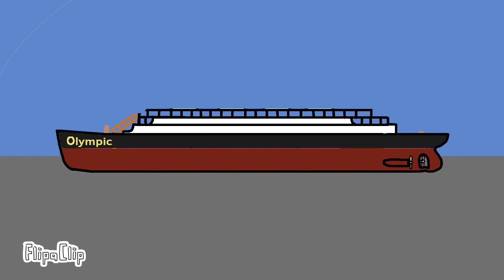olympic class oceanliner lore: